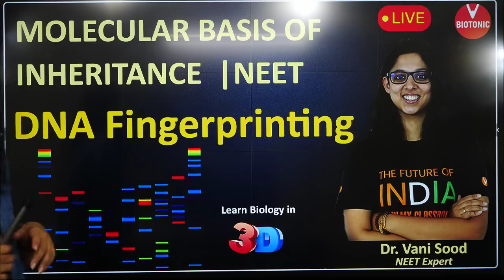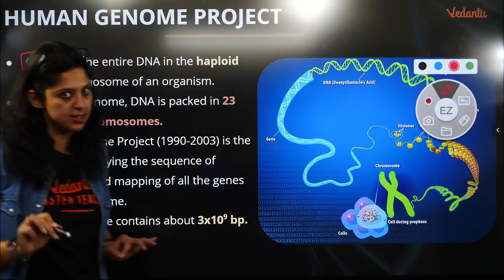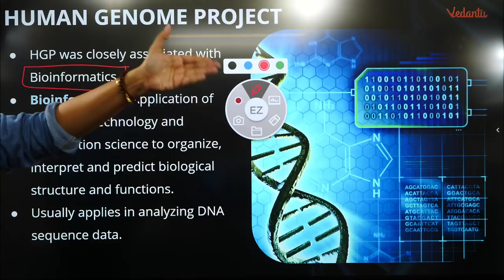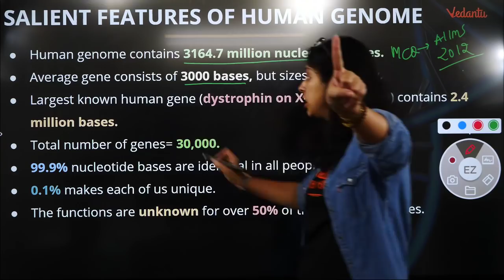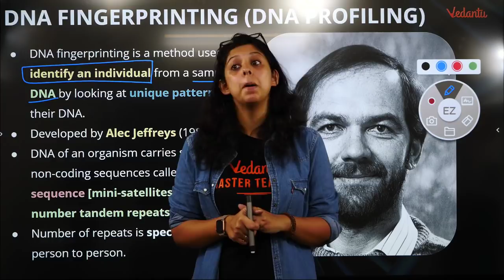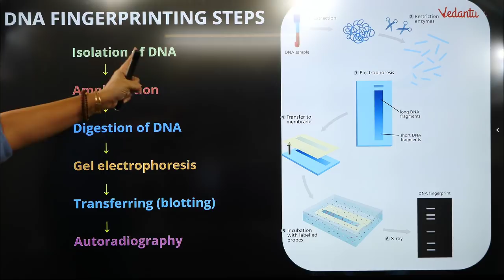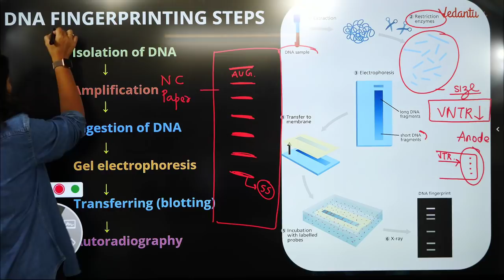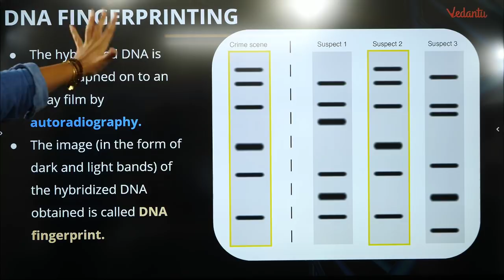DNA Fingerprinting | Molecular Basis of Inheritance Class 12 | NEET 2020 | Vani Ma'am | VBiotonic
NEET2024 MedicalEntrance FreeEducation NEETPreparation" DNA Fingerprinting - Molecular Basis of Inheritance: Visit Chapter-wise Courses for Preparation

🤙📲💬Click here to send your query to your favorite Master Teacher via Whatsapp

In this session, NEET Expert and Master Teacher at Vedantu, Vani ma’am, does a DNA Fingerprinting - Molecular Basis of Inheritance for NEET 2020 and Molecular Basis of Inheritance Class 12 Full Revision for NEET 2020 Biology. Do DNA Fingerprinting - Molecular Basis of Inheritance for NEET and go for a full revision on Molecular Basis of Inheritance Class 12 with NEET Biology basic concepts, tricks to solve NEET problems and questions entailed in NEET and other medical entrance exams like AIIMS AIPMT and JIPMER. Vani ma’am enlightens you with NEET preparation strategy for Biology and how to revise important topics and concepts quickly and effectively. This session will mainly be around DNA Fingerprinting - Molecular Basis of Inheritance for NEET2020 along with Molecular Basis of Inheritance Class 12 Full Revision and concepts, as it is one of the most important and scoring topics in NEET. In today's DNA Fingerprinting - Molecular Basis of Inheritance Class 12 Full Revision lecture, Vani ma’am will talk about the topic in detailed insight into all the concepts that are included in (NEET 2020 + DNA Fingerprinting + Molecular Basis of Inheritance).